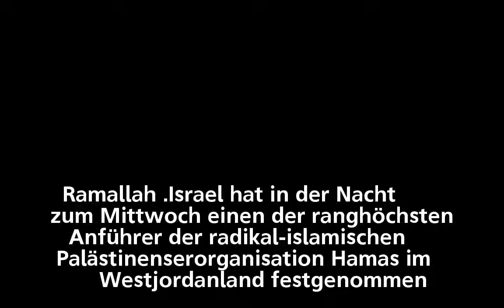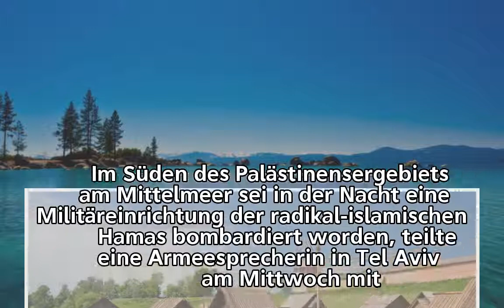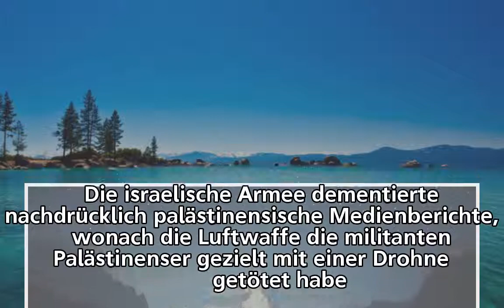Naher Osten – Israel verhaftet ranghohen Hamas-Führer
Naher Osten –
Israel verhaftet ranghohen Hamas-Führer